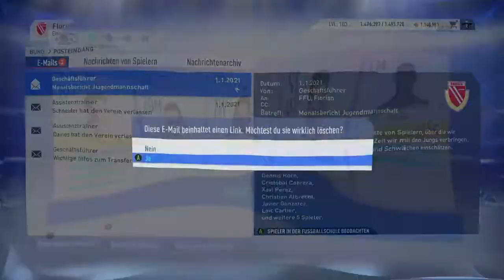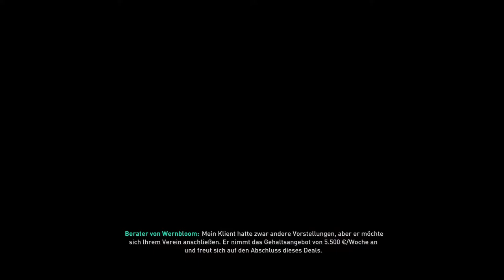FIFA 19 KARRIEREMODUS｜ FC ENERGIE COTTBUS｜ #32 Schwere Spiele & die Wintertransferphase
Hallo Youtube und herzlich Willkommen und viel Spaß bei unserem neuen Video.